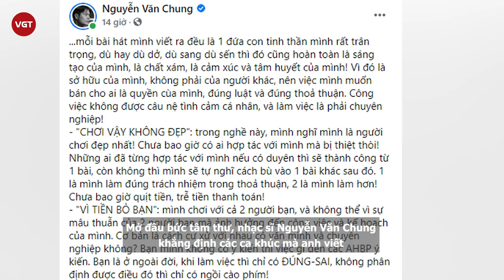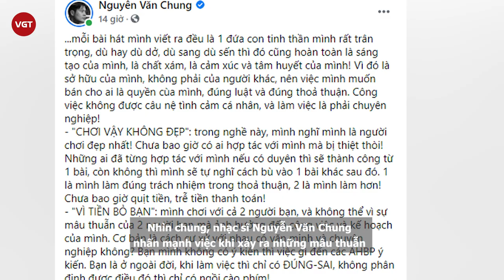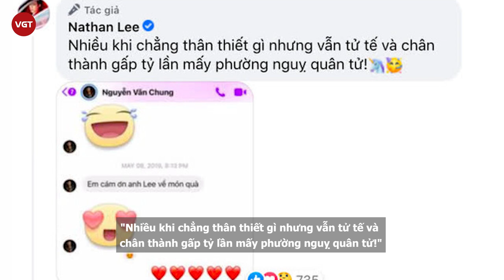Nguyễn Văn Chung đáp trả khi bị nói "Vì Tiền Bỏ Bạn" giữa "bão" Nathan Lee - Cao Thái Sơn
Trước cáo buộc anh "chơi không đẹp" khi để Nathan Lee mua độc quyền các bản hit cũ của Cao Thái Sơn, anh đã phủ nhận việc này và cho biết mình luôn chơi đẹp, luôn làm đúng trách nhiệm trong thỏa thuận thậm chí làm hơn. Anh cũng cho biết bản thân chưa bao giờ quỵt tiền ai hay trễ tiền thanh toán với khách hàng.